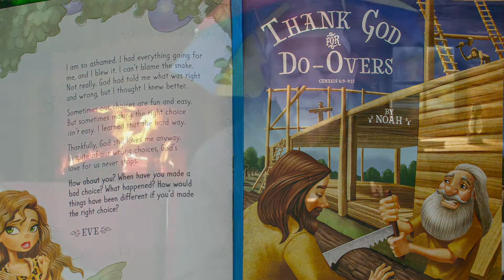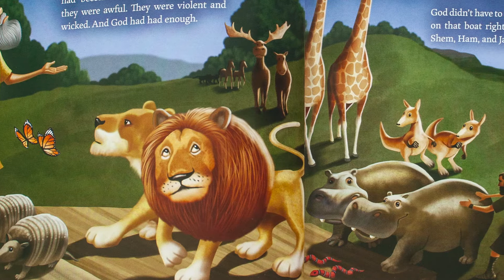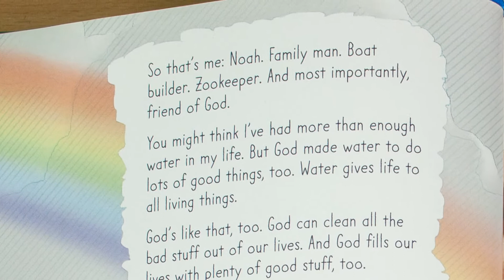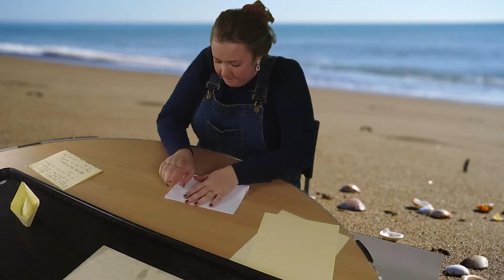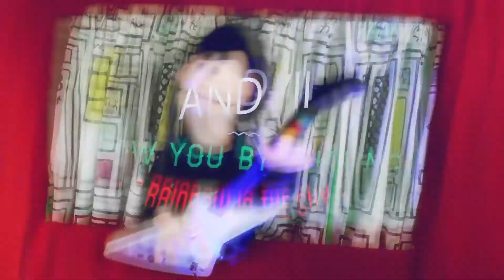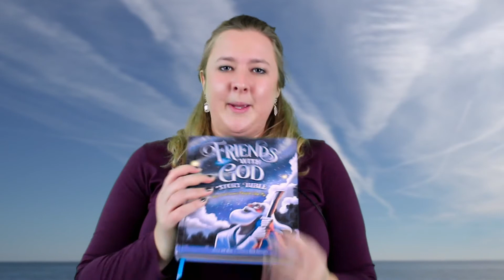Faith @ Home - Thank God for Do-Overs | QRBC Kids